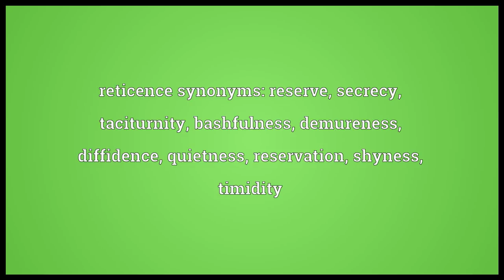Reticence Meaning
Video shows what reticence means. tight-lippedness, discretion, avoidance of saying too much. a silent and reserved nature. reticence synonyms: reserve, secrecy, taciturnity, bashfulness, demureness, diffidence, quietness, reservation, shyness, timidity.  reticence pronunciation. How to pronounce, definition by Wiktionary dictionary. reticence meaning. Powered by MaryTTS